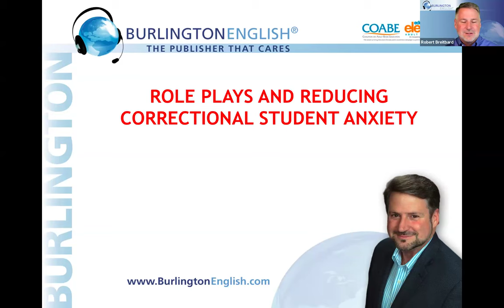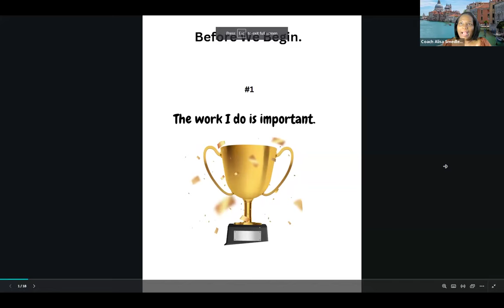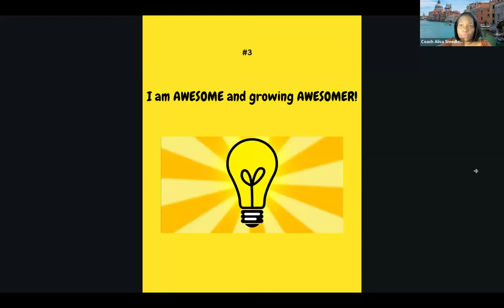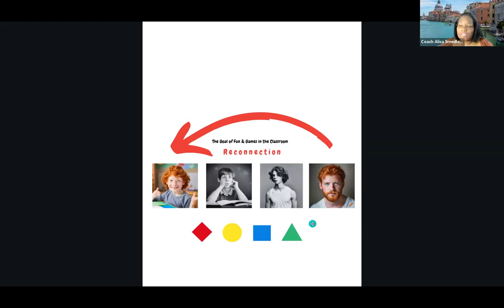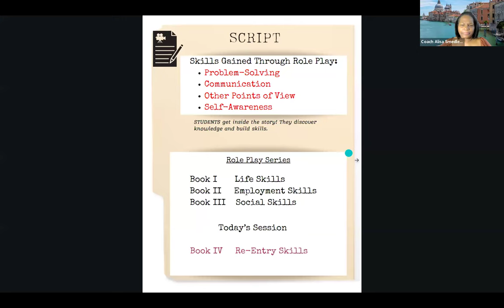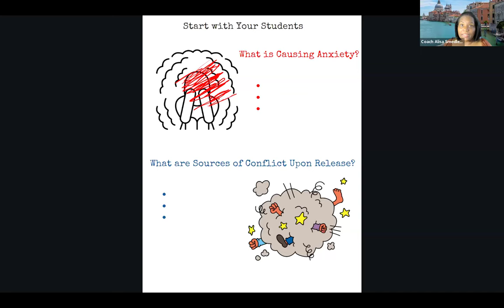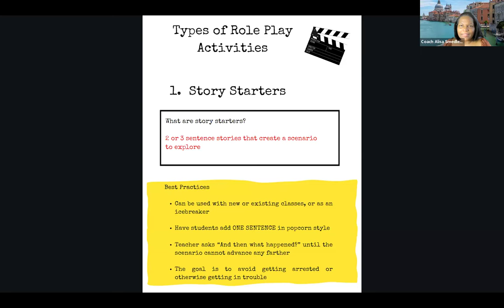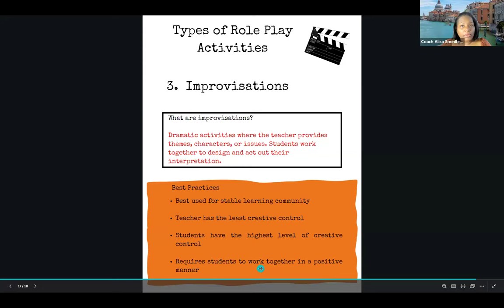Role Plays and Reducing Correctional Student Anxiety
Attendees will receive information about how real-world role plays can assist adult learners. Helping students to anticipate and deal with issues prior to release strengthens their chance for successful reentry. Role plays can utilize the themes - life skills, employment, education, and family. A tool for how to create unique role play activities will also be shared.

Presenter: Coach Alisa Smedley